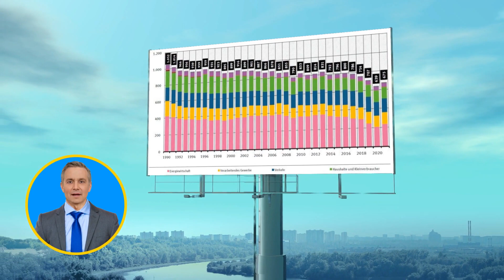Ökologischer Wahnsinn und das CO2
Eine Histerie, die dazu beiträgt, dass unser Land ökonomisch erheblich belastet wird.

Das Handeln der Regierung in Deutschland ist ein Desaster.

Klimawandel, Ökoniomie, Ökologie